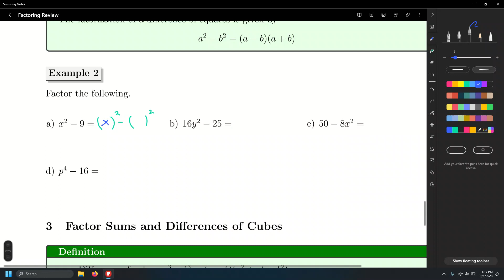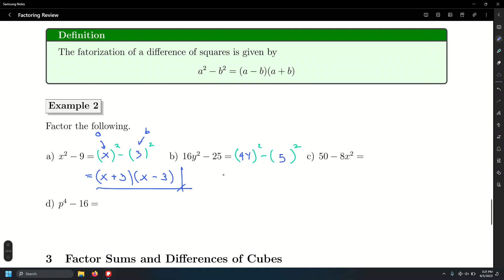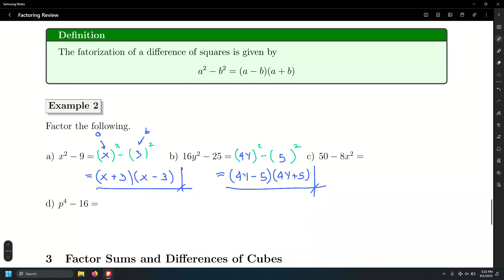Factoring Polynomials Part 6: Factoring Special Products